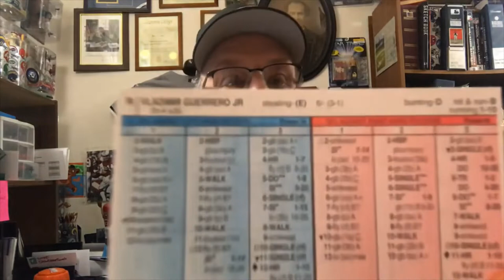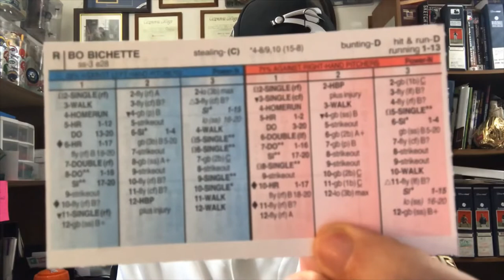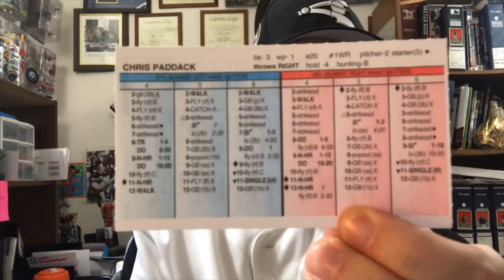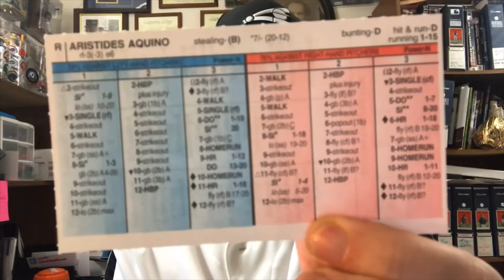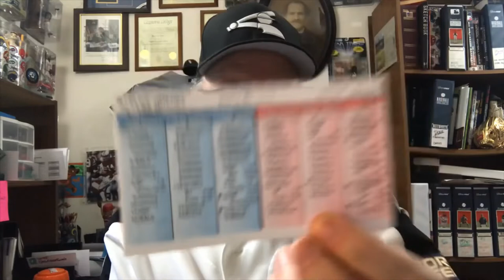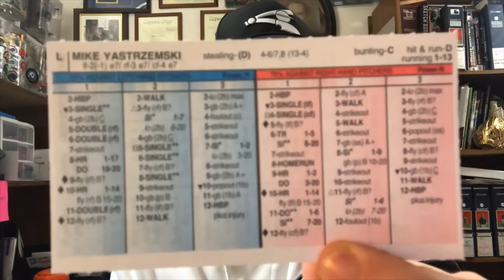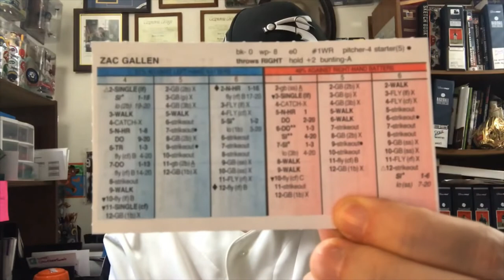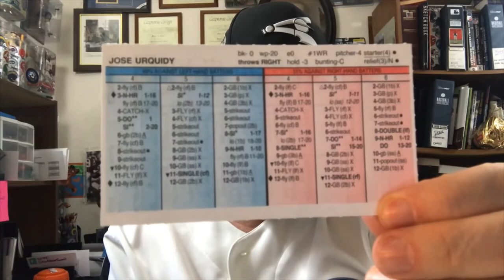My League Draft 1st Round selection predictions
My predictions for the 1st round draft selections in my Elmwood Strat-O-Matic Baseball League.